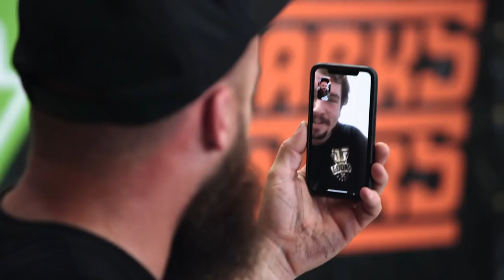The Diesel Brothers Take On Goons Garage In The Tough Truck Challenge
The Diesel Brothers take on Goons Garage in an updated Jeep. Will Goons Garage or Sparks Motors win the Tough Truck Challenge.